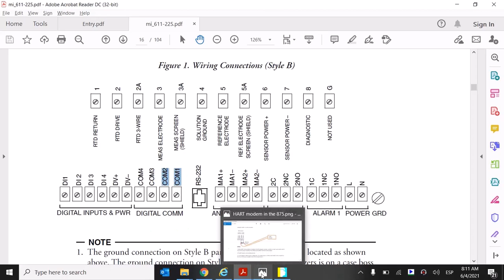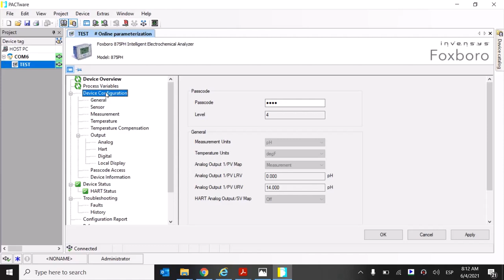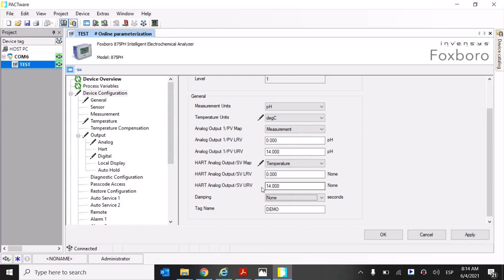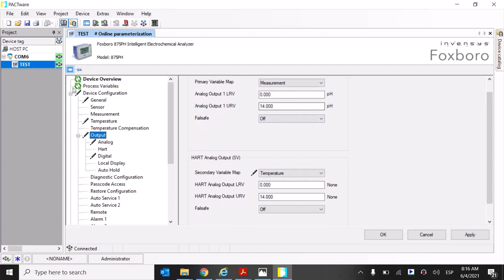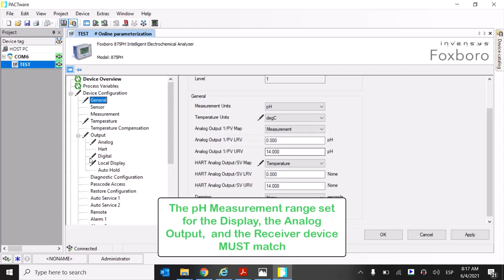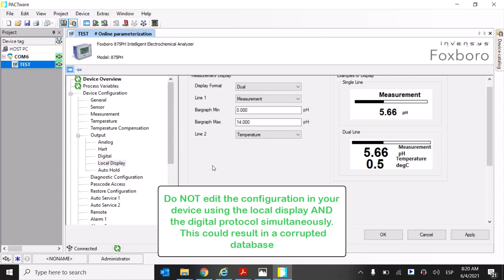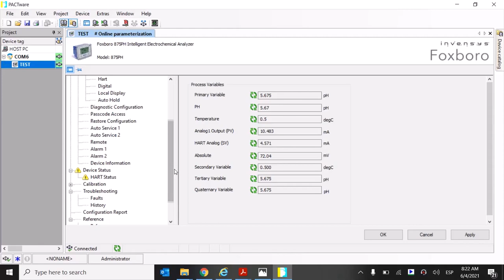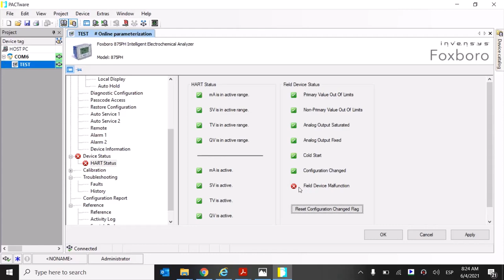Basic Configuration of an 875PH Analyzer Using the DTM | Schneider Electric Support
This tutorial provides step-by-step instructions to perform a basic configuration on an 875PH Analyzer, using the Device Type Manager (DTM). This procedure requires a technician with knowledge of the use of the PACTware software.

Required tools: HART modem, 250 ohm resistor, a computer with PACTware software and the 875PH DTM already installed.